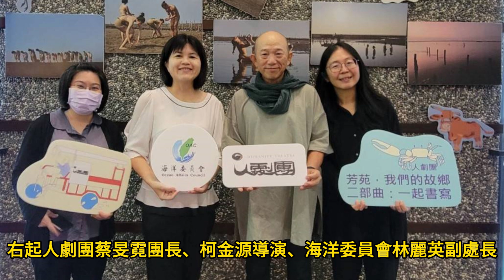齊聚藝堂 共感芳苑隨潮汐起伏的眾生相 海洋委員會聯袂彰化縣政府共同走進劇場、看見海鄉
海岸是前進海域的大門，想要重返海洋，首要之務，就是找到自己出航的海岸！為喚醒海洋子民突圍島嶼、前進海洋的精神，海洋委員會啟動「復振航海文化力」計畫，與公私各界合力發掘臺灣與海共生共榮的技藝與記憶，並於昨（5）日攜手彰化縣政府舉辦《芳苑，我們的故鄉二部曲：一起書寫》，邀請國人一起走進劇場，聽芳苑人說芳苑事，從戲裡看討海人潮起潮落的生命軌跡。

化藝術為帆、文化為槳，尋得你我心中的出海口
臺灣擁有近2,000公里的海岸線，一方海田，一方海海人生。古往今來，先民在海與岸之際用海、敬海與愛海的心路歷程，於海湧的節奏裡融為獨樹一幟的體系，形成島嶼一岸一特色的風貌。為縮短國人內心與海的距離，海洋委員會吹響「復振航海文化力」的號角，期盼化藝術為帆、文化為槳，帶領民眾找回故鄉的海，尋得自己的出海口。

海洋委員會表示，彰化縣政府以「《潮間覓生》說演體驗計畫」回應，透過海城藝文連線，舉辦故事說演、主題工作坊到與《芳苑，我們的故鄉二部曲：一起書寫》演出，藉著劇團專業的創作與陪伴，結合柯金源導演的深刻影像、吳晟老師的詩作與芳苑鄉草湖國民小學林昭青校長譜寫的歌詞，讓芳苑的人們訴說出這片灘地曾經歷、正經歷與渴望經歷的生命樂章，跨域整合藝術之美、愛鄉之情與生命之力，與觀眾對話，共感芳苑漁村的喜怒哀樂、悲歡離合與文化軌跡，經由戲劇的力量，將永續海岸的種子灑落每位觀眾的心田，扎根海洋文化。

彰化縣王惠美縣長全程觀劇，支持藝術進駐社區，共創海岸聚落故事
彰化縣王惠美縣長全程觀賞演出，與臺上的演出者、臺下的觀眾共同體驗芳苑社區與人劇團所書寫的故鄉謳歌。人劇團蔡旻霓團長與芳苑的緣分，始於110年協助導演柯金源拍攝紀錄片《海之岸》的田野調查與創作，在愛上這片灘地之餘，她更深感人們對臺灣海岸的理解太少。因此，111年她重返這片海岸，攜手芳苑鄉仁愛社區發展協會，連結在地的老、中、青三代，推出《看見灘地》孵育計畫，成立社區劇場，進駐芳苑國小與學生共創。113年結合彰化劇場藝術節，辦理校園推廣、劇場藝術行動工作坊與交流講座，擴大參與，希望藝術不只是純粹的美學鑑賞，更是守護在地海洋文化與潮間帶環境、凝聚共識及形塑社會的工具。

柯金源導演表示，人們對於彰化海岸的了解通常很片段，而這場表演，邀請了當地居民詮釋在地的觀點與故事，透過戲劇與影像的再現，系統性地讓觀者聚焦、理解並看見當地的環境與居民的想法，感受在地故事的延展與歷史影像的陳述。

潮間覓生─讓戲劇開啟看見海鄉的窗櫺，共構環境永續
彰化縣政府表示，海洋是日夜相守的家園，也是生命延續的搖籃，「2024彰化劇場藝術節」邀請「人劇團」搬演屬於芳苑地區的故事，讓灘地進入劇場，藉由女性群像、人海連結、遊子與故鄉間的矛盾，親身體驗臺灣漁村處境。希冀透過戲劇的線，牽起沿海與都市居民守護海洋的手，開啟人們認識家鄉及海的窗櫺，以表演藝術的轉化及演繹，喚醒人們「尊重海洋」及「與海共生」的生命連結與情感共識。

海洋委員會期待各界一起投入「復振航海文化力」
海洋委員會以「復振航海文化力」計畫，創新從人文的視角，持續推動國人知海、近海、進海。期待未來能夠有更多的地方政府、社群與團體效法，共襄盛舉，一起投入海洋文化的傳承與發展，豐富國人海洋文化底蘊，推動向海發展的自信。